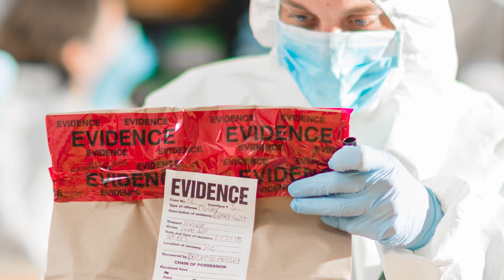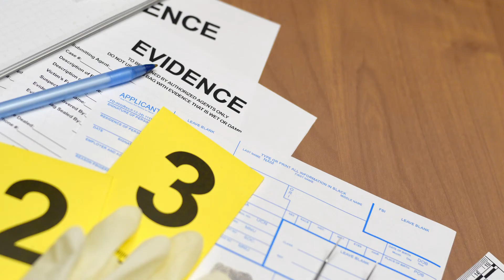Get a Degree in Forensic Science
to help life-long learners enrolled at JCC.

Johnston Community College is a part of the North Carolina Community College System. Located in Smithfield, NC, we offer Associates Degrees, Certificates, and Continuing Education courses to change your trajectory.